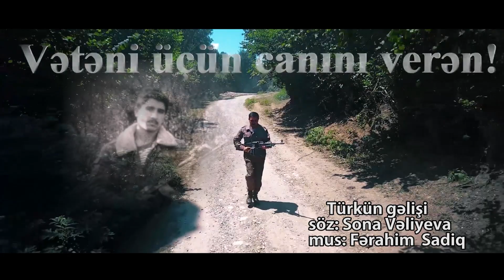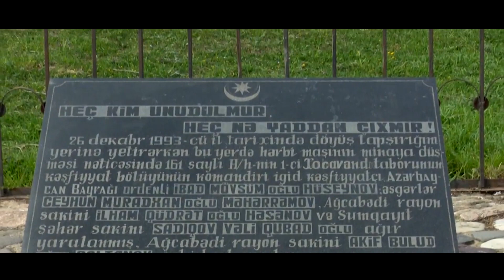Göndərdilər mən də gəldim İbad Hüseynov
Türk dünyasının Kahramanı İbad Hüseynli hakkında Halk Artisti Samir Ceferov; Türkün Gelişi